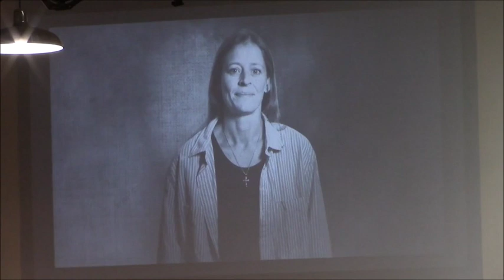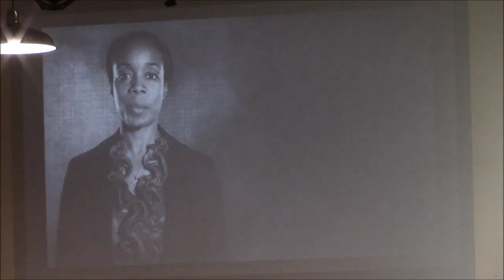"Saved to Serve" presented by Jason Blackwell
Orphan Sunday, "Saved to Serve" presented by Jason Blackwell
video copyright Christian Alliance for Orphans
11-10-19